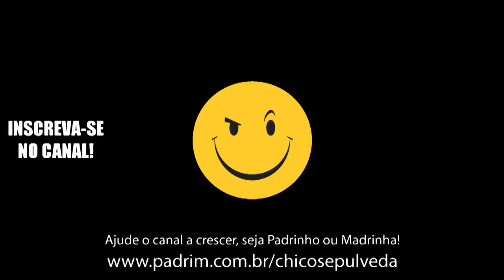Equipamentos que uso no Motovlog. Instalação do microfone externo no capacete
O Meliuz te devolve 4% do valor da compra no AliExpress e em lojas parceiras.
Link de compra no  AliExpress dos acessórios apresentados:
1. Eken H9/H9R Ultra HD 4 K Câmera de Ação, grava em 1080p em 60fps
2. Case de alumínio para action cam compatível com Eken H9, SJ4000, SJ500, incluso filtro UV de lente e tampa protetora
3. Prolongador compatível com GoPro, Eken H9, SJ4000 e SJ5000
4. Microfones com haste rígida
Anuncie sua moto, acessórios e equipamentos no grupo de compra e venda no Facebook

Ajude a impulsionar este canal, seja um Padrinho ou Madrinha! Acesse o
Se preferir fazer uma doação esporádica, disponibilizo a conta corrente para depósito direto, seguem os dados:
Banco Bradesco
Agência: 3173
Conta Corrente: 70326-5
Francisco Sepulveda
Peço que sempre que fizer as contribuições, envie um e-mail para com o comprovante de depósito para que eu possa colocá-lo nas categorias de contribuições e enviar a respectiva recompensa de Padrinho/Madrinha! Muito obrigado!
Utilize a hashtag sepulvedaresponde para fazer sua pergunta no canal.

Cadastre-se no Meliuz através deste link e ganhe R$10,00 em bônus, o Meliuz te devolve 4% do valor da compra no AliExpress e em lojas parceiras.: